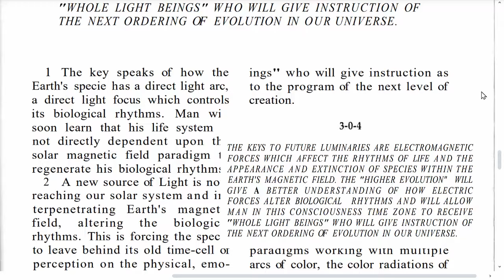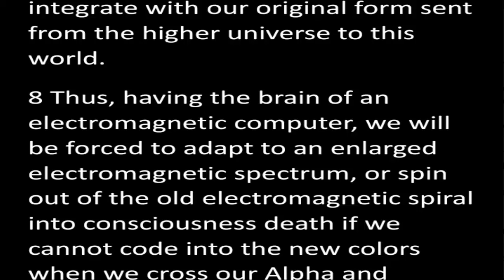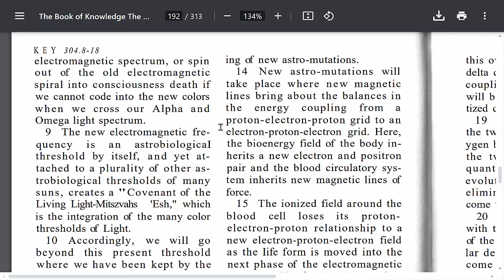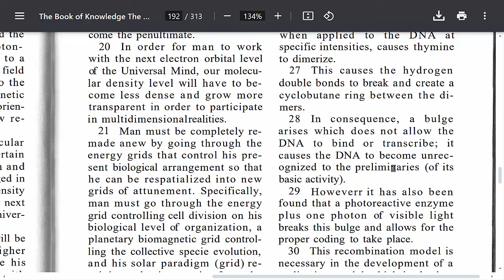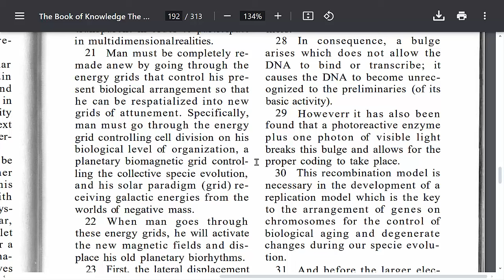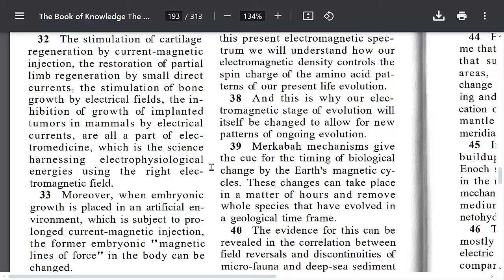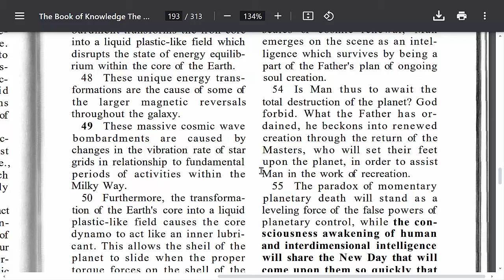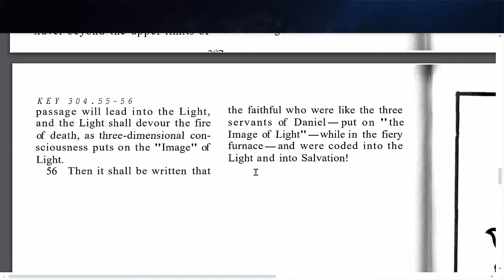April 8th Eclipse Pole Shift Warning Facts: Solar Flash WillChange Our DNA Keys Of Enoch 304 Rapture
Facts about the Pole Shift and the Great Awakening Of Humanity. The will be the Great Day Of The LORD.